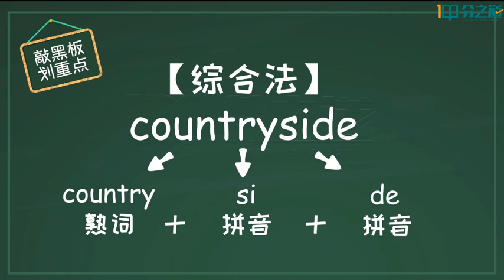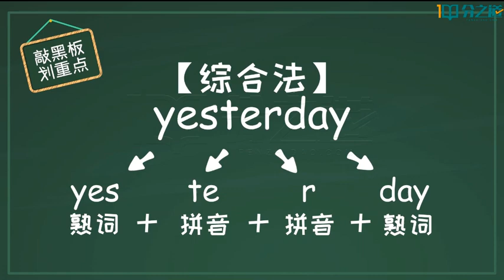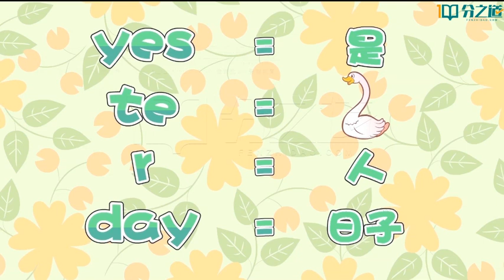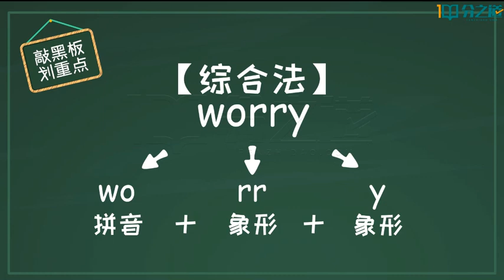87 U11 4